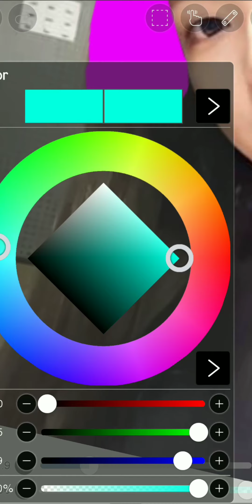3 hair colours on Jennie